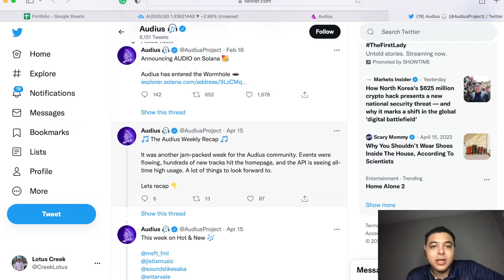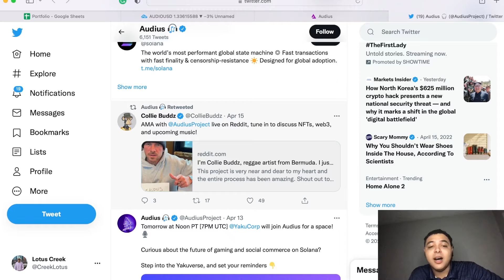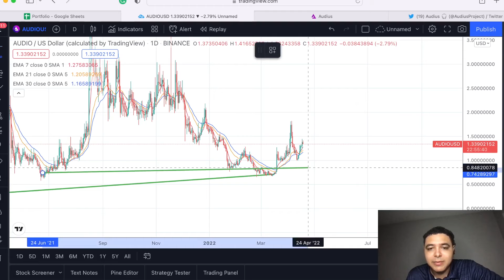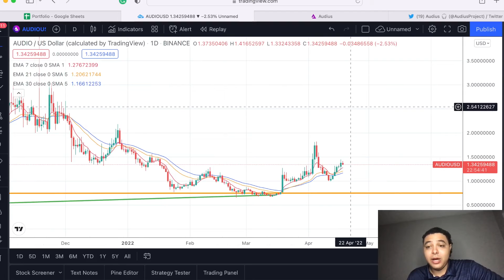Can $AUDIO maintain gains in April 2022? Audius crypto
Inflation is at OVER 8% here in the U.S.! We have major supply chain issues, “reshoring” of jobs but WAR IN UKRAINE AND RUSSIA ARE UPENDING the GLOBAL ORDER.  HOW DO YOU WANT TO GET GAINS TO BEAT 8% INFLATION…WATCH THE VIDEO NOW TO FIND OUT!